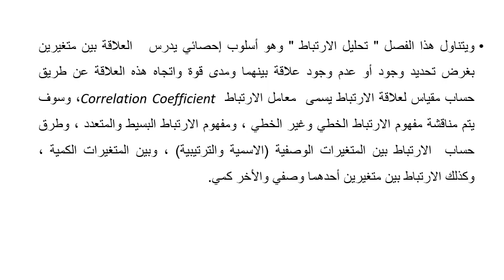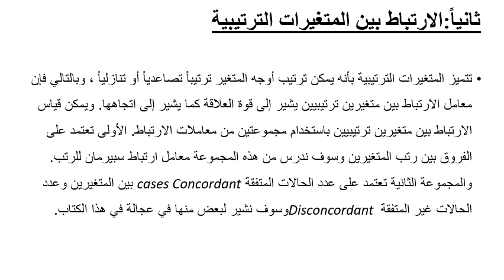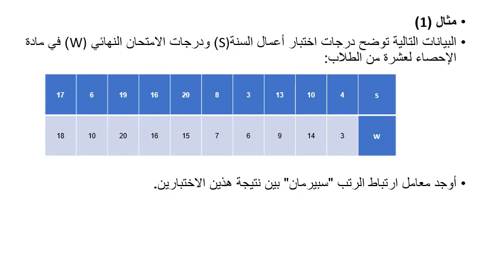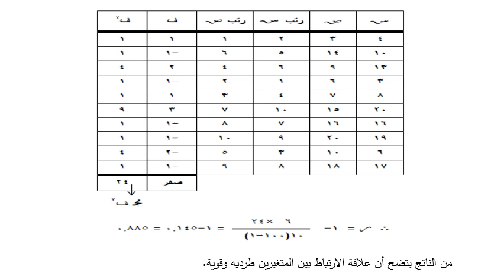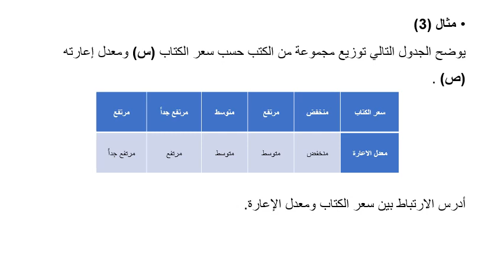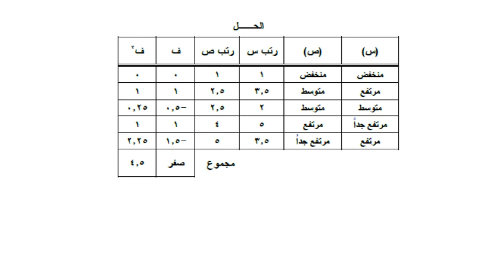موضوع مشترك - مقدمة فى الطرق الاحصائية & التحليل الاحصائي - د/ عصام فوزى - االارتباط 1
برنامج الساعات المعتمدة باللغة العربية - المستوي الثاني - مقرر مقدمة في الطرق الإحصائية
التعليم المفتوح والتعلم المدمج - المستوي الثاني - مادة التحليل الاحصائي